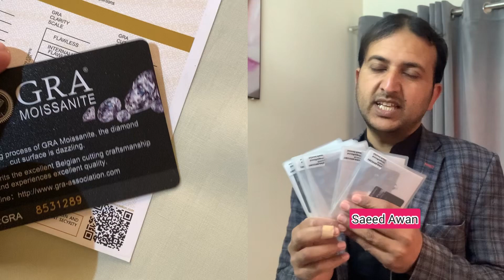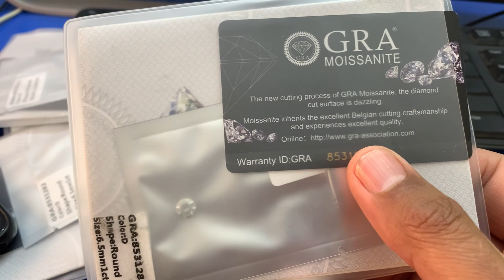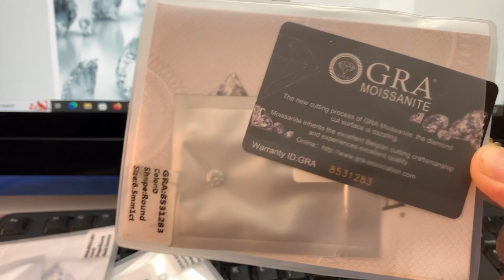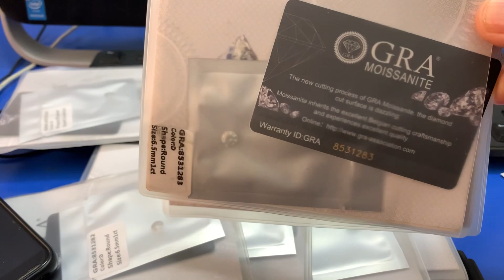Moissanite Diamond Seller Exposed || GRA Moissanite Exposed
Expose moissanite diamond
Expose GRA moissanite
Moissanite
Moissanite diamond
Moissanite diamond price
Moissanite stone
Moissanite stone price in Pakistan
Moissanite rings
Moissanite meaning urdu
Moissanite rings Pakistan
Moissanite vs Diamond
Moissanite pronunciation
Moissanite diamond ring
Moissanite Lahore
Moissanite vs zirconia
Moissanite diamond ring price in Pakistan